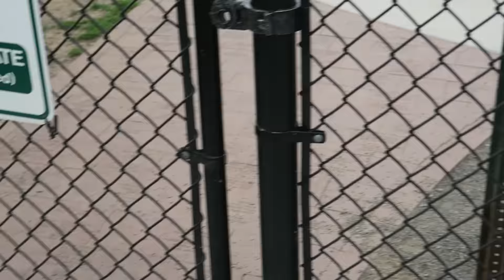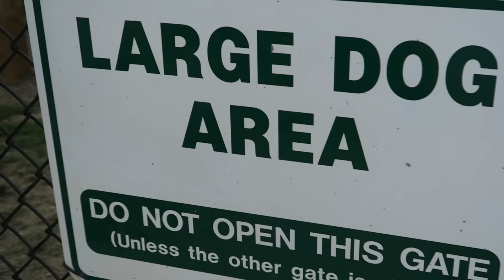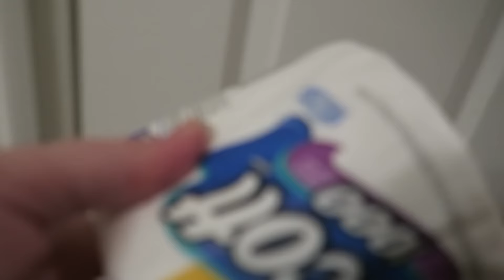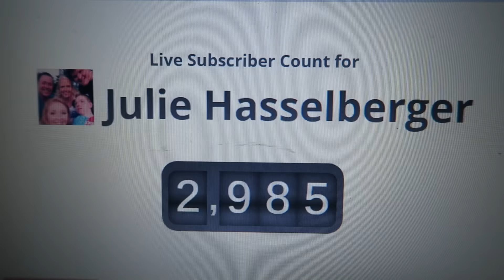WHAT ARE YOU DOING?!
Thursday June 2, 2016.  It was a beautiful day here in Connecticut.  I was able to get some time in working at my office, I really enjoyed actual work that involved quiet focus in an office away from my regular routine!   Helped Sarah out as she filmed a video and we went through a basic evening routine for her on her channel. (Sarah Hasselberger)    Dog Park fun, and just relaxing under my chime tree.   It's always funny when someone screams from a bathroom somewhere in the house "I need toilet paper" so we all had some tired giggles about that.   I can't wait for the school year to just end already.      I have NOT been feeling due to extreme flare ups from my fibromyalgia and if my voice sounds slow, please forgive me,   I am going to the rhumatologist on June 15, to discuss what, if anything, can be done.

Instagram  jhasselberger